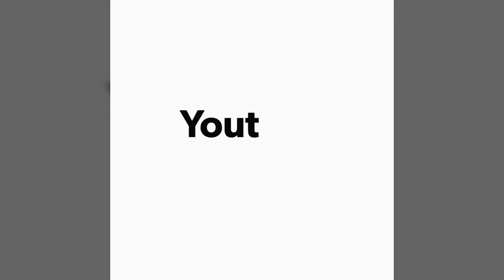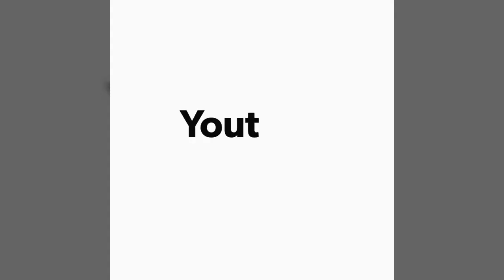الدرج المؤدي من حديقة الطريس الى ساحة دار المخزن في حالة يرثى لها